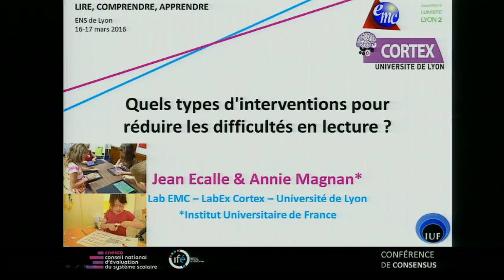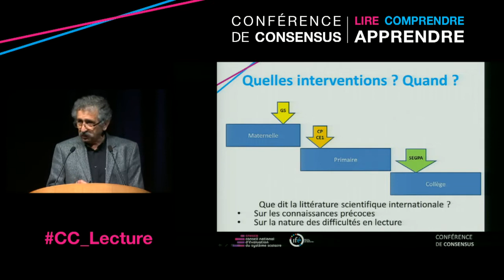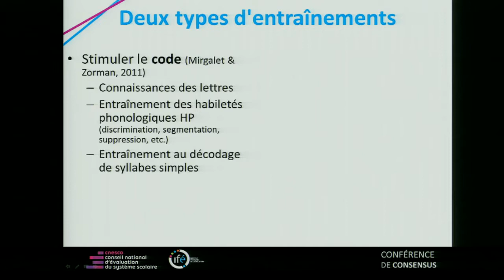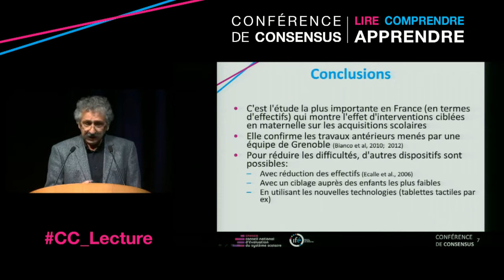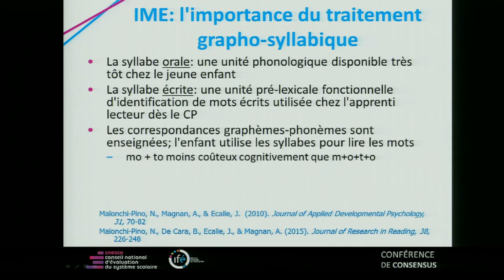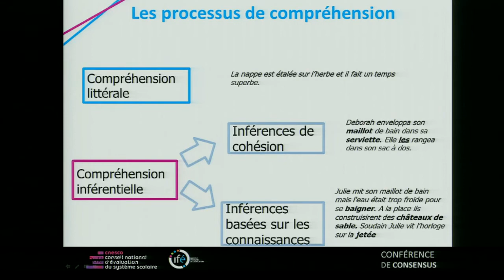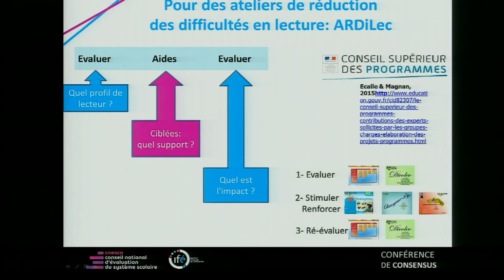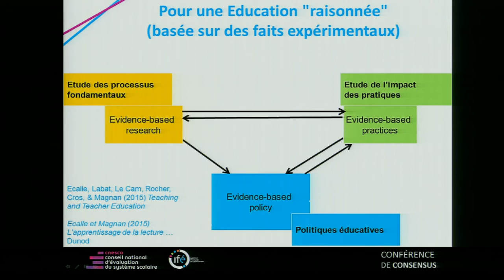J. ÉCALLE : "Interventions pour réduire les difficultés " - CC "Lire, comprendre, apprendre" - 2016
Plénière "L’identification des difficultés de lecture" : "Quels types d’interventions pour réduire les difficultés en lecture ?" par Jean ÉCALLE, université Lyon 2, lors de la conférence de consensus intitulée "Lire, comprendre, apprendre : comment soutenir le développement de compétences en lecture ?" organisé par le Cnesco et l'Institut français de l'Éducation (Ifé) (mars 2016).